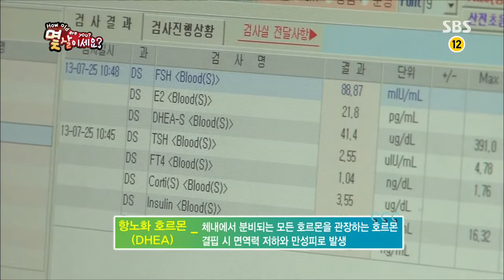SBS 잘먹고 잘사는 법 2013-08-17 #7(4)